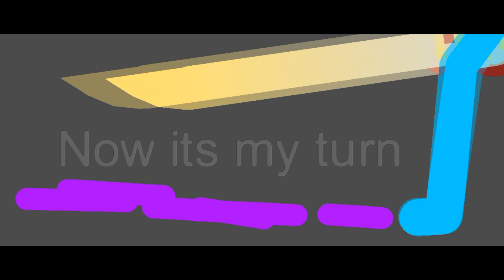OC Battle #4 | FuryEyez VS M.O.S.T.I. | Sticknodes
Eyyyyy VIEWERS! 😀

Video Details:
Frames: 1175
FPS: 20 FPS
Video Time: 59 Seconds
Video Made: 1 week